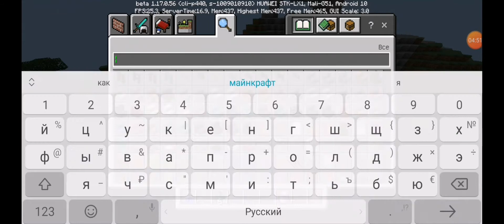Minecraft вышло новая версия 1.17.0.56 добавили лавовые пещеры с вадопадами и исправили ошибки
Новая бета 1.17 новые исправление и добавили лавовые пещеры с лавой баги и исправление майнкрафт 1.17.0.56 Лайки не забывайте подписываться на мой канал и колокольчик не забывай ставит на удовления всем приятного просмотров и стримов